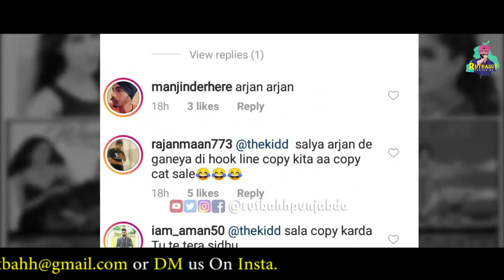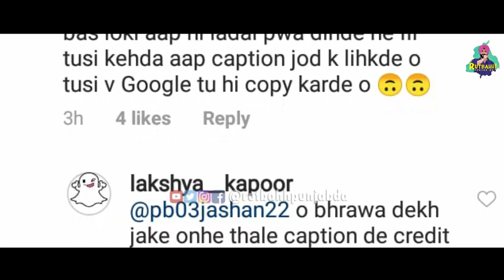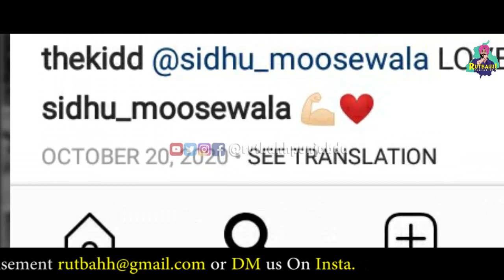Copycat? Ki Pta Song | Arjan Dhillon vs The Kidd | Sidhu Moosewala | Rutbahh Punjab Da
Copycat? Ki Pta Song | Arjan Dhillon vs The Kidd | Sidhu Moosewala

Copycat? KiPta Song ArjanDhillon vs
"Maar kithe tak akh di a Pairan Nu ki Pata? Yaar Kithe kithe khade nal gairan nu ki pta"